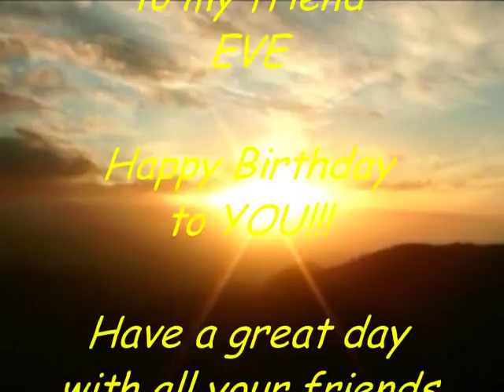Urs Bühler - Sleeping Sun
vidshow with Urs Bühler with a song by Nightwish, movie clips from LOTR